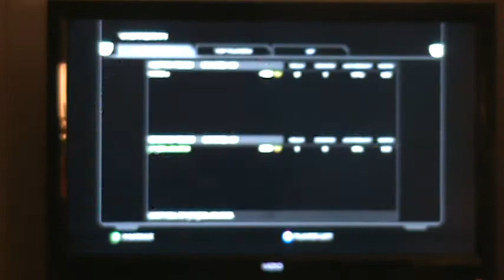SHOOTxORxBxSHOT v ..:: ThUnDeR St0rM ::.. 2B